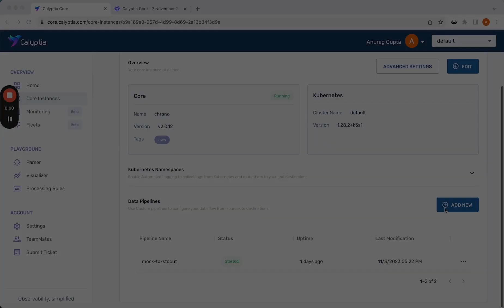How to Build Telemetry Pipelines in 30 seconds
Calyptia lets you create and manage telemetry pipelines with drag-and-drop ease. Connect any data source to any destination in less than a minute.